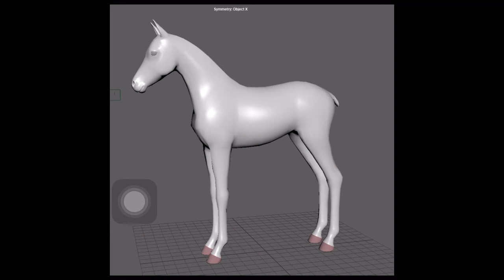Equestrian game beta cómo crean el potro